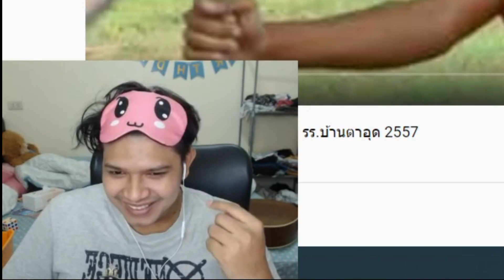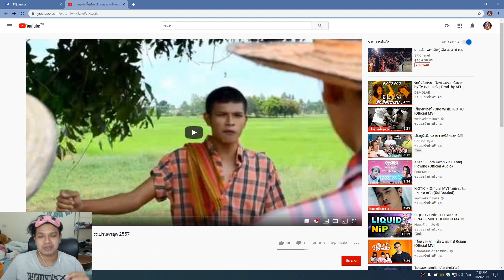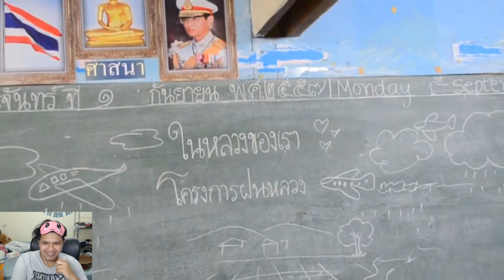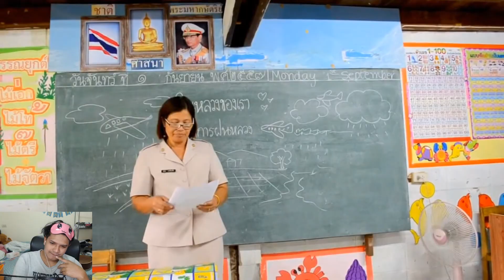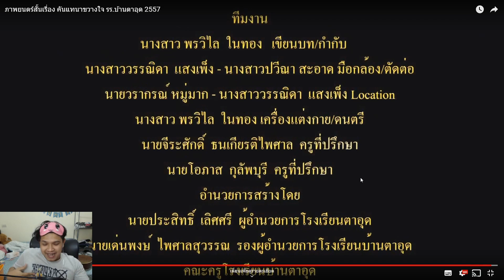ความลับพี่ tAehiRock เคยเป็นนักแสดงหนังเป็นดารามาก่อน ไม่เคยบอกใคร!